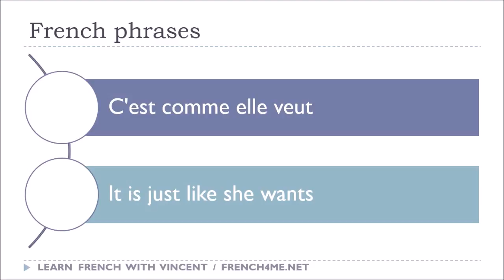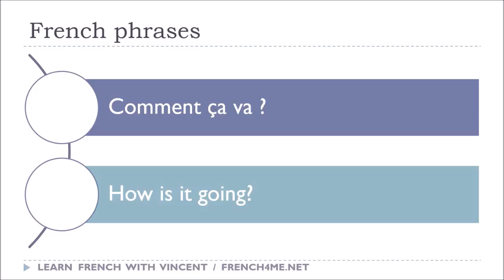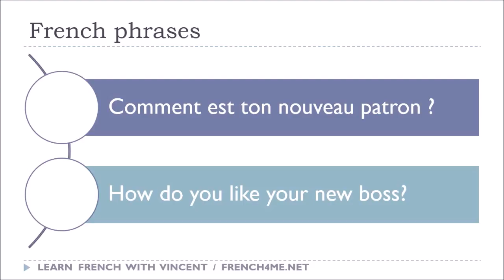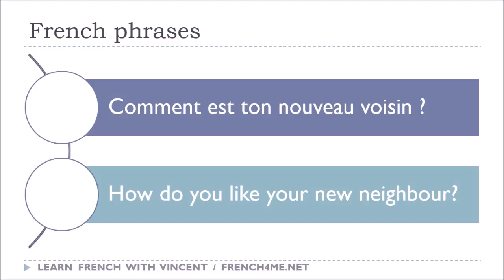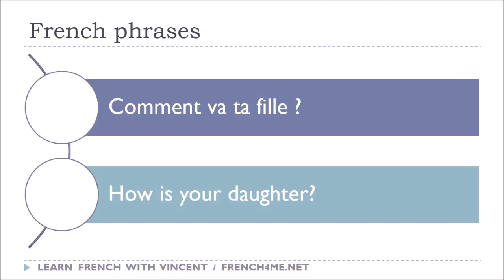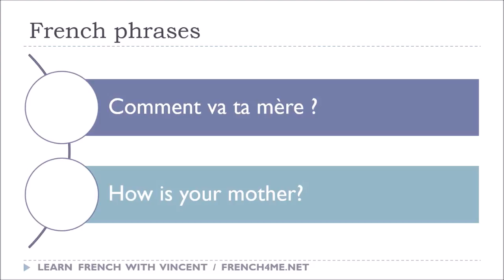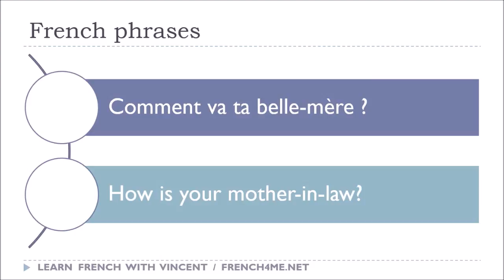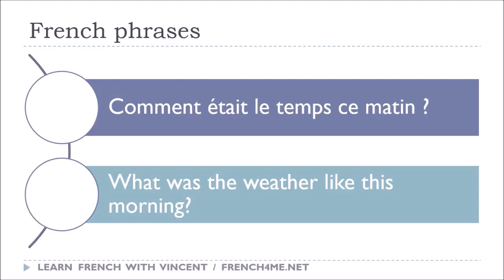تعلم الفرنسية والإنجليزية # Phrases 701 750